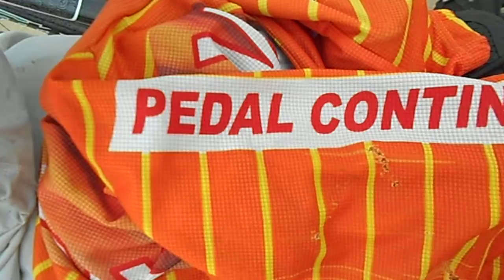Cicloviagem Chuy-Punta del Este - parada pro banho em La Esmeralda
Uma cicloviagem especial com os amigos da Nirvana Adventure Tour, uma administradora de turismo de aventura que alça vôo pra proporcionar o melhor que a vida tem a oferecer.
Tivemos o privilégio de estar presente neste princípio representando o Pedal Curticeira/JL CASARIN.
No vídeo, acredito que nossos irmãos do Pedal Continente ficarão contentes ao ver estas imagens e o convite para pedalarem conosco aqui pelas bandas do extremo sul.
Demorou, mas agora não vão ter mais desculpas... Rinaldão... movimenta a trupe aí que estamos aguardando pra essa tão esperada celebração Curticeira/RS & Continente/SC.
Um baita dum abraço pra toda Família continente!!!